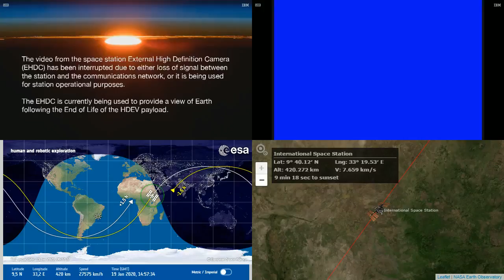Evening Over Africa - International Space Station NASA Live View With Map - 529 - 2020-01-19